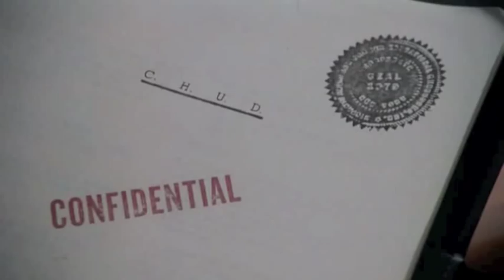Sticks Downey - "C.H.U.D."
Lyrics:

Underneath the streets where the sewage funnels
It's where the creatures feast and tear through the tunnels
There's been a steep depletion in the grungiest slums
The soup kitchen's missing some of its hungriest bums
Radiation's blazing, it careens in waves
The police captain's wife hasn't been seen in days
And as the local homeless try to hunt guns down
There's a rumble comin' from the underground
The manhole covers start to slowly rise
Revealing monstrous claws and sets of glowing eyes
And the suits who run the city know they're out for blood
But they're corrupt so they cover up what they've dubbed the...

The geiger counter squeaks a beeping sound
Because nuclear ooze is their breeding ground
The commish dumped the waste he needs to squash the truth
But he underestimates Captain Bosch and his group
The Cap's wife washed up and he's appearing weary
While the Rev. who runs the shelters spouts conspiracy theories
George Cooper knows the sewer it's where his photos were snapped
Now he's down there with the reverend 'cos they've both been trapped
The commissioner's plan has moved up a phase
He's pumpin' gas into the tunnels to set the C.H.U.D.s ablaze
But George and Rev. have got a man upstairs
Bosch gets 'em to an exit as they gasp for air
The gas seeps to the surface, glowing eyes rise up
The commish is kamikaze, he's hijacked a truck
The Rev. aims his gun, the truck floods with fumes
The old man and the sewer and the C.H.U.D.s go...